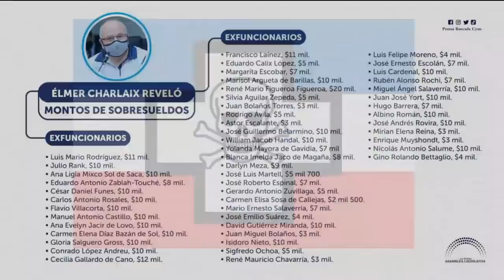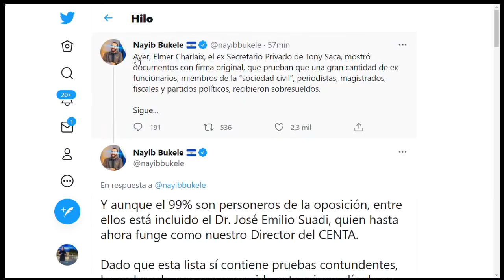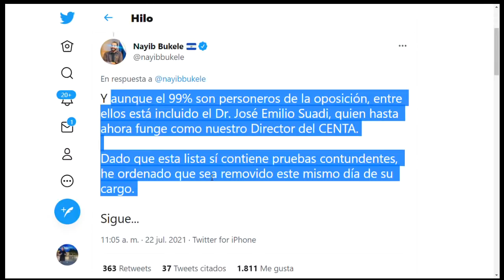Tony Saca destapa todo en ARENA, hasta los grupos de poder mas oscuro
El expresidente  Elías Antonio Saca, admitió que la práctica de entregar sobresueldos fue heredada del gobierno del fallecido expresidente Francisco Flores, fondos provenientes de la Partida de Gastos Reservados de Casa Presidencial. “Se nos pidió expresamente que no se hable de sobresueldos”, expresó Tony Saca ante la comisión que investiga la entrega de sobresueldos en administraciones anteriores. Entre las personas que Tony Saca señaló de haber recibido fondos públicos bajo este mecanismo se encuentran: exmagistrados de la Sala de lo Constitucional (Ulises del Dios Guzmán pertenecía a esta), exfiscales, exdiputados y exsecretarios de partidos políticos, Rodolfo Parker (PDC) y Ciro Cruz Zepeda (PCN).
Saca dijo que había recibido presiones y mensajes desde el principio para que no declarara y se sentía amenazado por grupos de poder del partido ARENA, grupos oscuros y posiblemente criminales que podría atentar contra su vida o su familia, incluso dentro de la cárcel.